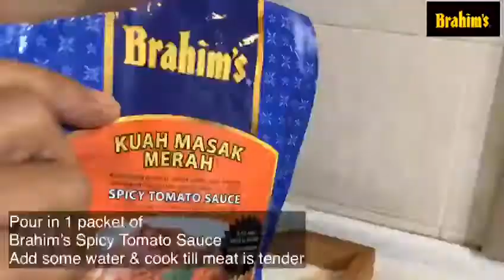Beef in Spicy Tomato Sauce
Beef in Brahim's Spicy Tomato Sauce